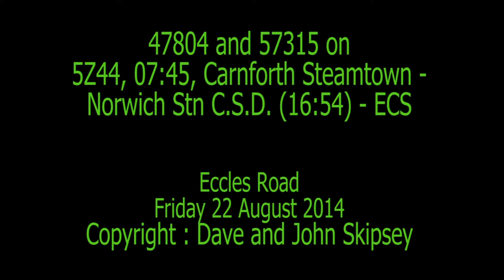47804 and 57315 on 5Z44, 07:45, Carnforth Steamtown - Norwich Stn C.S.D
47804 and 57315 on 5Z44, 07:45, Carnforth Steamtown - Norwich Stn C.S.D
Eccles Road